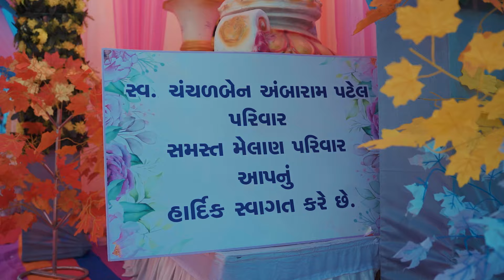Khushi & Dhruv | Wedding Highlight 2024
Z Production is a group of Photographers based out of Ahmedabad & Kalol.
Their love for wedding Photography has made them a Reputed and Trusted Choice
for weddings all over India. With over 4 years in this industry, they have perfected
their craft, using nothing but the best equipment and technology. They specialise in Wedding Cinematic Highlight & Candid Photography,
capturing every exchanged look and every beautiful moment. They’re also traditional photography specialists.
With tonnes of tricks up their sleeve, they have mastered the art of Wedding Photography & Cinematography for every event.
They cover everything from the Pre-Wedding Shoot to the Reception, Clicking one Brilliant image after another.

Services offered:
1. Candid Photoshoot
2. Wedding Cinematography
3. Traditional Photography
4. Wedding Albums
5. Wedding Highlight
6. Pre-Wedding Photoshoot
7. Pre-Wedding Cinematography
& much more

Song Credits
02- NAGADA VAJJE - PRIYA SARAIYA | VANDANA GADHAVI | VAARSO SEASON 1
NAGADA VAJJE - PRIYA SARAIYA | VANDANA GADHAVI | VAARSO SEASON 1
03- Rang De | Bombay Noor | realme Music Studio
Rang De | Bombay Noor | realme Music Studio